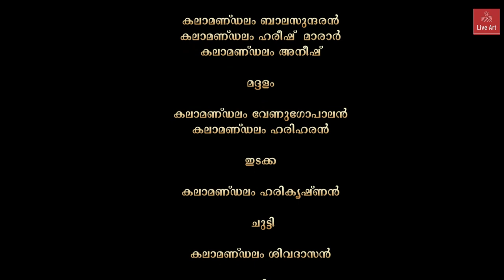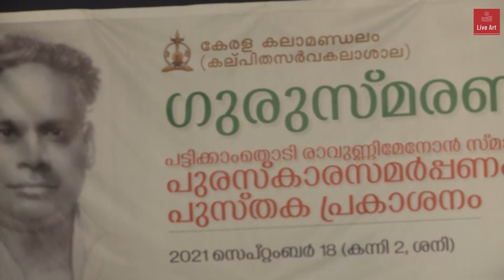Kathakali | Kalyanasowghandhikam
Kathakali  | Kalyanasowghandhikam by Kottayath Thampuran

Venue : Kerala Kalamandalam

Actors :  Kalamandalam Sooryanarayanan | Kalamandalam Shanmukhadas | Kalamandalam Hari R Nair